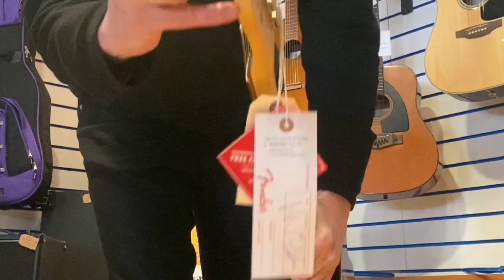Ex-display Fender Noventa Telecaster - Rimmers Music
Here we have Kev showing you this very special ex-display Fender Noventa Telecaster.

Combining classic Fender style and dynamic single-coil pickups, the Noventa series delivers powerful tones, modern playability and dashing good looks.
The Noventa Telecaster® is a stripped-down rock machine – featuring a lone Noventa single-coil, master volume and tone controls, stylish ‘half’ pickguard and ‘cut’ Tele bridge – its striking good looks are matched by the midrange bite and snarling highs of the Noventa pickup. But this is no one-trick-pony – a surprisingly versatile and dynamic range of tones are on tap with the adjustment of the volume and tone controls. A '60s “C” neck with 21 medium jumbo frets and 9.5” radius fingerboard delivers a smooth blend of modern and vintage playability that is distinctly Fender.

“These Noventa series guitars are truly wonderful to play, and though they do have the trademark Fender tone, they offer something a little different to your standards. The word noventa translates to Spanish as ‘ninety’ since this range features P90 pick-ups. They are part of Fender’s 75th Anniversary guitars and were made in Ensenada, Mexico. This guitar has got a small chip on the top of the body near to the jack socket, and a tiny faint blemish to the headstock (pictured) but these don’t affect feel, sound or playability. This is a class guitar.” Kev Atherton – Rimmers Music